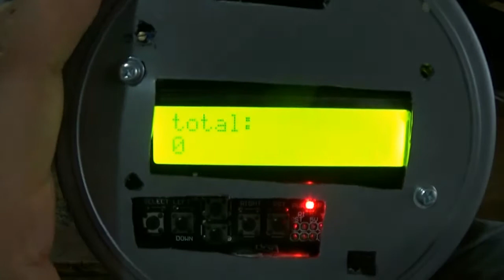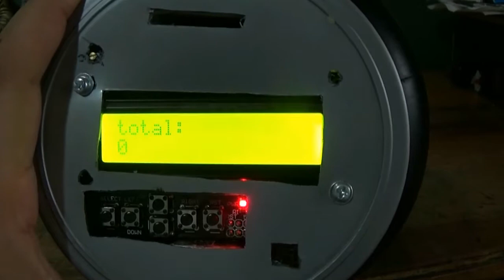mi coleccion de alcancias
entra y te muestro mi coleccion de 6 alcancias algunas pintadas por mi  y una de ellas electronica